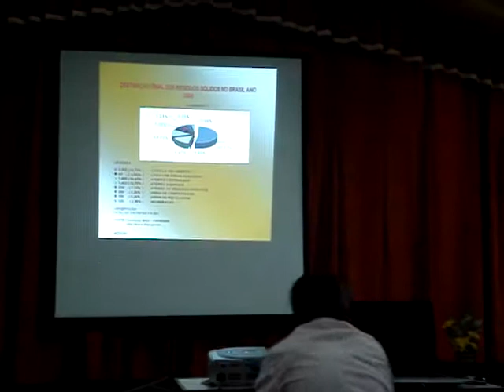O CORONAVÍRUS TAMBÉM ESTÁ NO LIXO URBANO. URGENTE! PARTE 2